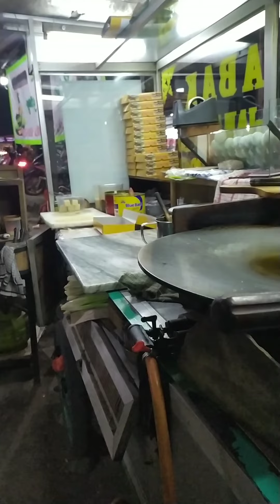edisi nongkrong malam di warung martabak part 1